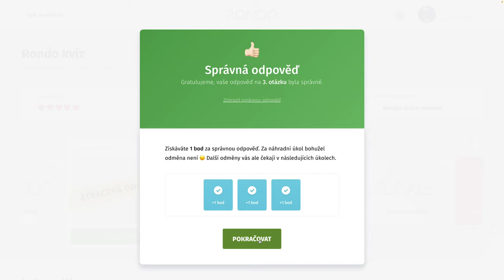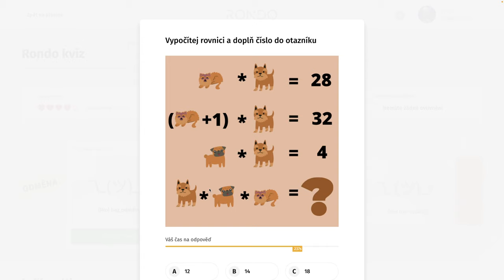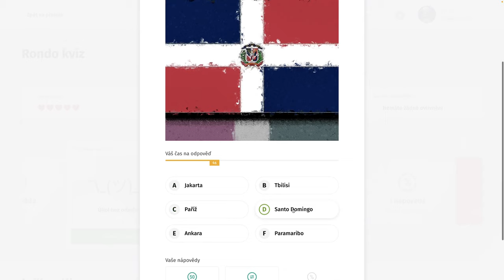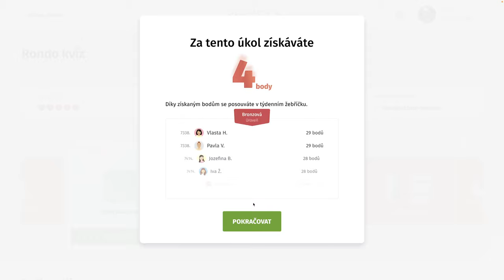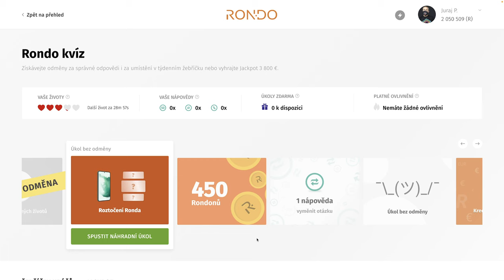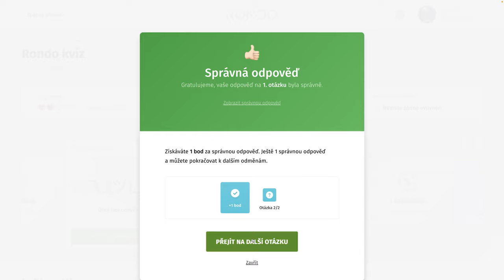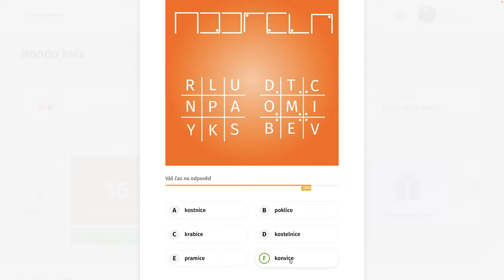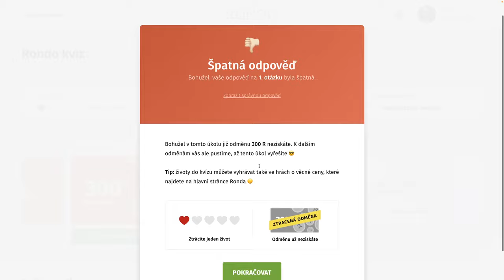Rondo kvíz - CCCLV